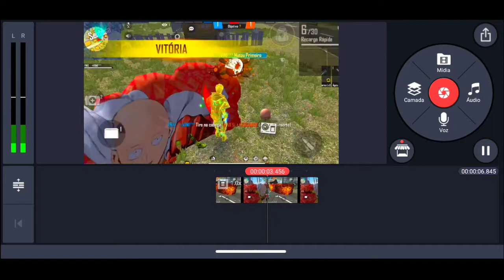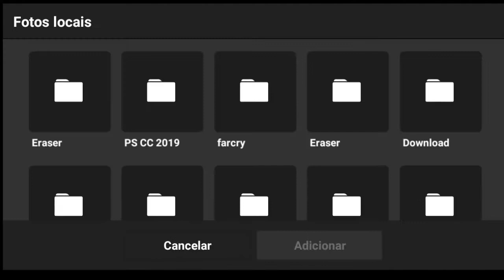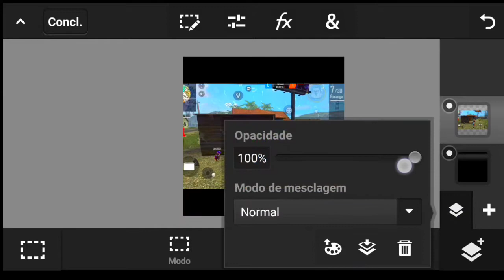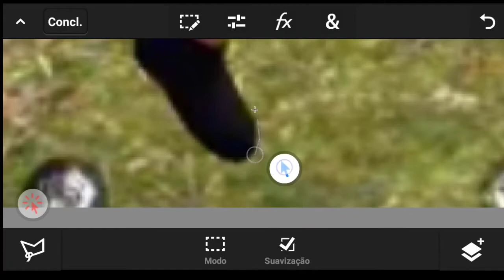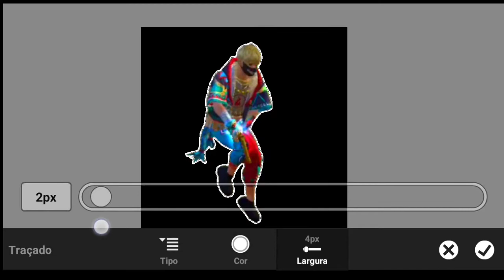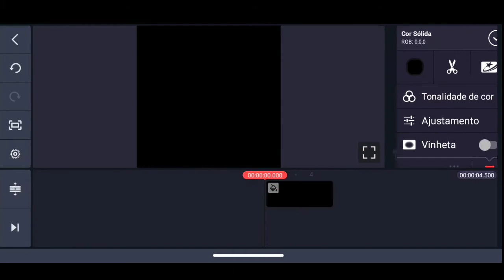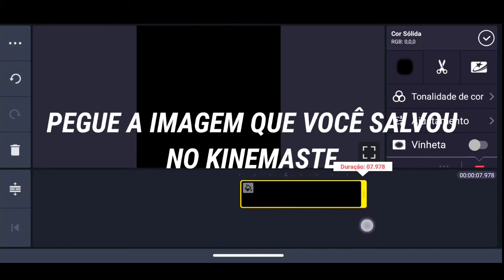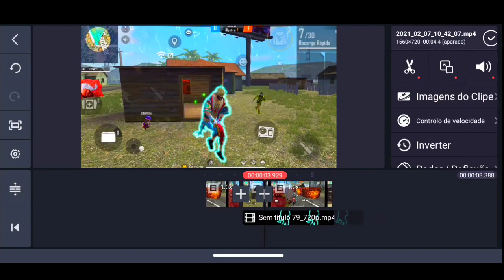COMO FAZER EFEITO DE RAIO NO PERSONAGEM PELO ANDRADE | EDIT FREE FIRE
V1NI 777

TIME:

00:00INSCREVA-SE
01:30DEIXA O LIKE

CELULAR: MOTO G8 NORMAL
EDITOR: KINEMASTER PRO
DPI: 900
MOBILE FALIDO KK🤣

Melhor Con figuração Para Free Fire Mobile
melhor configuração para free fire 2020 mobile
melhor configuração para free fire preciso em mira
melhor configuração para free fire  para mobile j2 prime